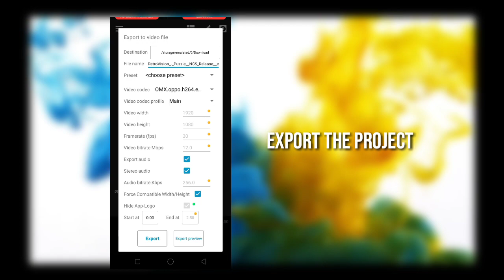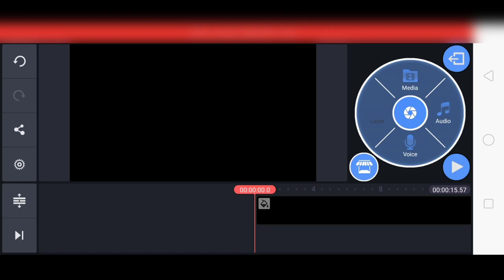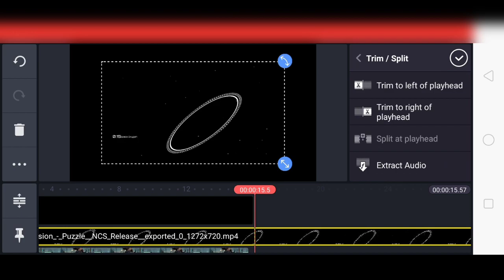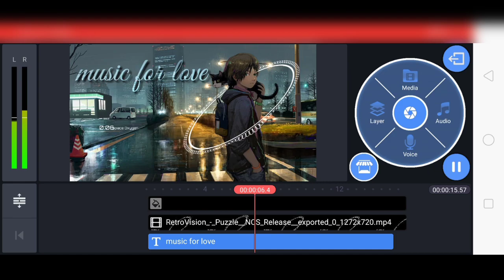HOW TO MAKE 3D AUDIO SPECTRUM IN KINEMASTER TUTORIAL